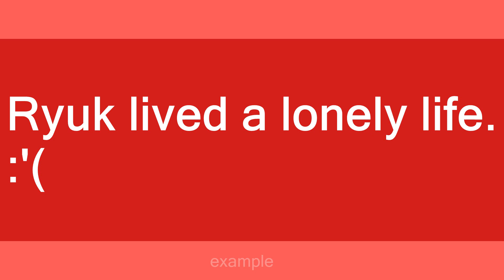Ryuk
Slang flashcards: